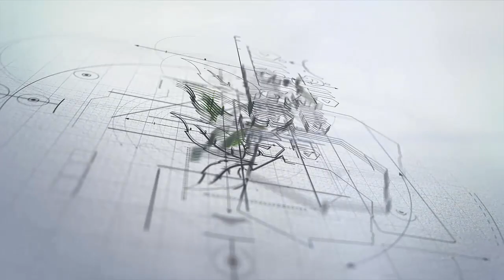Houlud Farming । মসলা চাষে মাত্র ৩-৪% সুদে লোন নিতে পারবেন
এটি একটি কৃষি শিক্ষামুলক চ্যানেল।
এই চ্যানেলে আমারা চেষ্টা করি কৃষি ভিত্তিক বিভিন্ন প্রকার ইনফর্মেশন দিয়ে বাংলাদেশের কৃষকদেরকে হেল্প করতে ।

🔥আমাদের জনপ্রিয় ভিডিও গুলি দেখুন 🔥

⚠ এই চ্যানেলের কোন ভিডিও ডাউনলোড করে, পুনরায় কোন অনলাইন মাধ্যমে আপলোড করবেন না।করলে আপনার আইডি/পেইজ/চ্যানেল কপি-রাইট স্টেক বা ভ্যান হয়ে যাবে । তবে আপনার আইডি/পেইজে সেয়ার করতে পারবেন ।